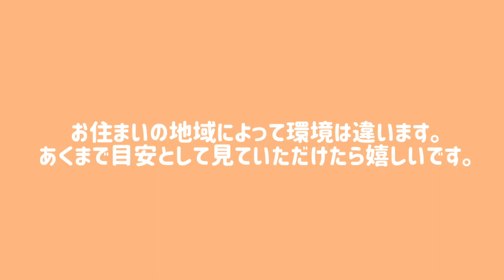ワイヤープランツの植え付け・育て方 ｜ Muehlenbeckia｜観葉植物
ワイヤープランツの植え付けにチャレンジしました。
室内でも外でも育てられる植物です。
葉が小さくてかわいいです。